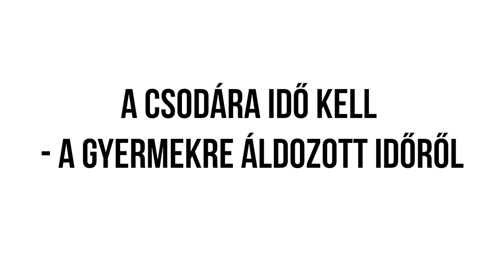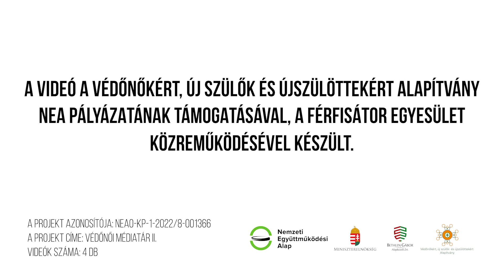ZÖLDI PÁL: A csodára idő kell - A gyermekekre áldozott időről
Apáknak férfiakról